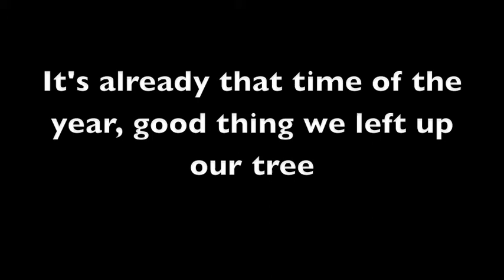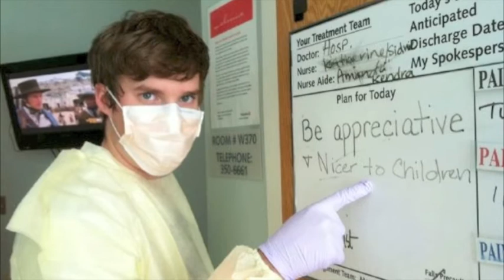CAMERON DAILEY - Doesn't Feel Like Christmas Here